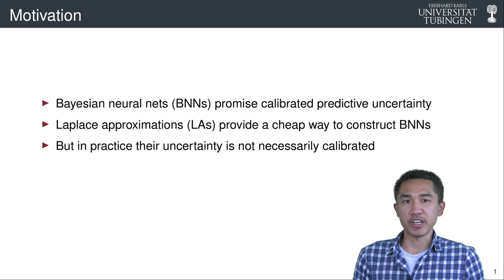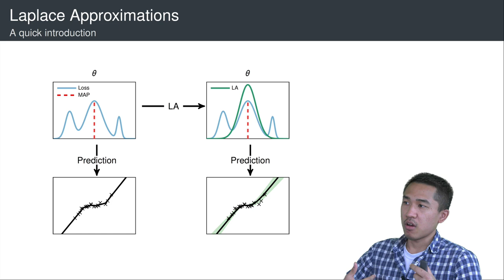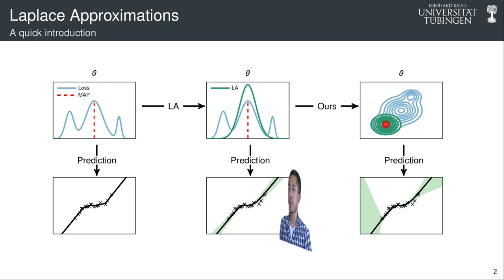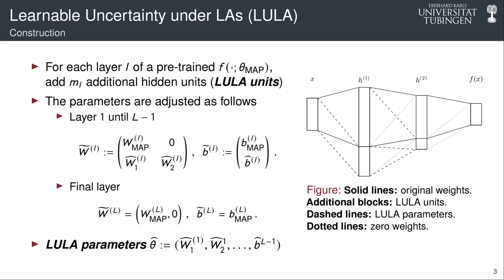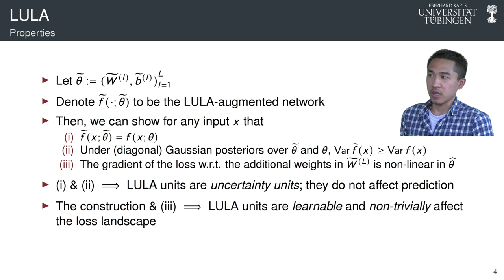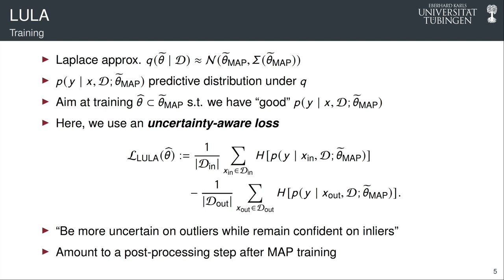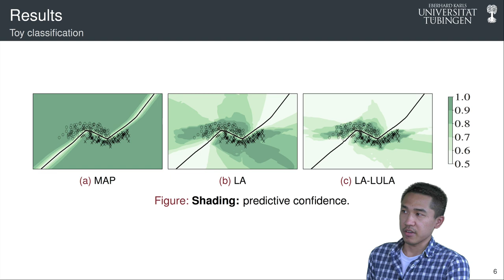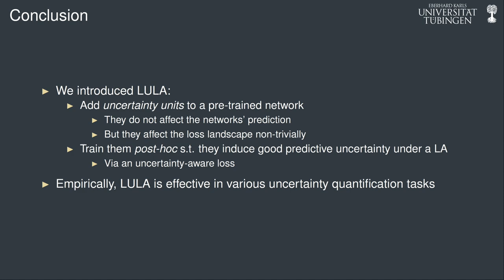UAI 2021: Learnable Uncertainty under Laplace Approximations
Learnable Uncertainty under Laplace Approximations
Agustinus Kristiadi, Matthias Hein, and Philipp Hennig
Uncertainty in Artificial Intelligence (UAI) 2021

Laplace approximations are classic, computationally lightweight means for constructing Bayesian neural networks (BNNs). As in other approximate BNNs, one cannot necessarily expect the induced predictive uncertainty to be calibrated. Here we develop a formalism to explicitly "train" the uncertainty in a decoupled way to the prediction itself. To this end, we introduce uncertainty units for Laplace-approximated networks: Hidden units associated with a particular weight structure that can be added to any pre-trained, point-estimated network. Due to their weights, these units are inactive -- they do not affect the predictions. But their presence changes the geometry (in particular the Hessian) of the loss landscape, thereby affecting the network's uncertainty estimates under a Laplace approximation. We show that such units can be trained via an uncertainty-aware objective, improving standard Laplace approximations' performance in various uncertainty quantification tasks.